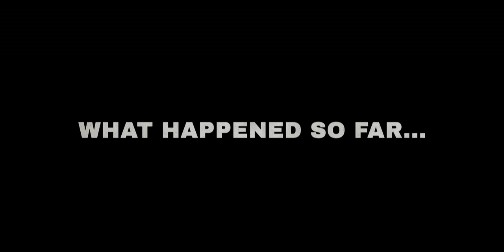FESTGEFAHREN IM SAND - Unsere ersten Tage in Mexico (Baja California) | S04E01 - Staffelstart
Wir sind Judith und Arthur und Reisen in unserem LKW namens Yoda entlang der Panamericana.

Willkommen zurück zu Staffel 04. Na, wer freut sich noch außer uns? 😁

Wir nehmen euch mit zu über die Grenze nach Mexiko, was sich als leichter Akt herausstellt.
Nach dem Wahnsinn erstmal ab an den Strand... Wer als erster die Schaufel auspacken muss, hat gewonnen. ✌️

00:00 Was bis jetzt geschah
01:56 Intro
02:06 Grenzenirrsinn
05:28 Hola, Mexico!
07:18 Erste Nacht am Meer
10:25 Captain, wir sinken!
19:25 Der Weg in die Freiheit
23:15 Drei sind besser als einer
24:58 Endscreen

Da mehrfach schon die Nachfrage kam und es leider über YouTube ein sehr ineffizienter Weg ist:
Leider behält sich Google einen riesigen Prozentsatz (40-50%) der Beträge die hier geschickt werden ein.
Da wir der Meinung sind, dass Google genug Geld hat empfehlen wir den oben genannten Weg. 😉
Bei Fragen diesbezüglich, schreibt uns gerne eine Mail. 👍